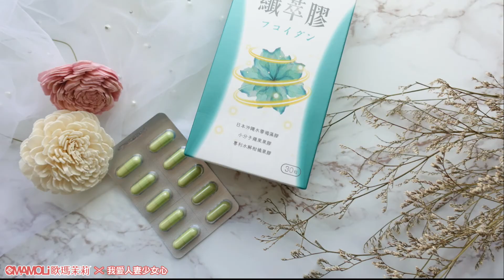OMAMOLi歐瑪茉莉— 媽咪也是需要好好放縱的！纖萃膠—我愛人妻少女心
最近 歐瑪茉莉Omamoli 主打的
不僅有知名藝人 張克帆 見證代言

小花自己也成為見證人之一啦！

之前在日本旅遊就試過果膠系列的產品

真的是非常適合管不住嘴、特愛台灣美味小吃的我啊😇

纖萃膠重本使用 三膠合一 配方

沖繩水雲褐藻膠 小分子蘋果果膠 專利水解柑橘果膠

飽足+代謝+滋養=一次到位

🌱日本沖繩特有種褐藻 沖繩水雲(Mozuku)

🌱褐藻中 褐藻膠 含量最高的，是昆布的2～3倍

🌱其中的 褐藻素 與 褐藻醣膠 含量豐富

🍎特選日本青森出產的優質蘋果

🍎專利小分子技術保有蘋果本身的水溶性膳食纖維

🍊美國特殊水解柑橘果膠(MCP)

🍊以半乳糖醛酸為主要單體，市面上純度最高

🍊採用FDA GRAS認證的專利水解酵素

如果你很怕餓，自覺是大食怪🤤

請用正確的方法幫助自己吧！

看看克帆哥的體驗，真的好立志！

小花也覺得纖萃膠能管得住自己

外食及大食怪請收納！必吃！